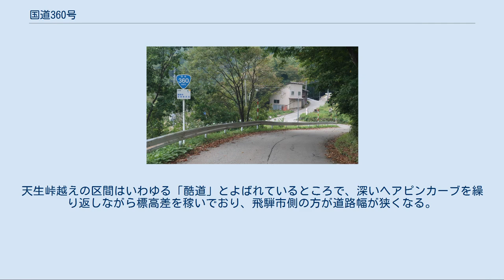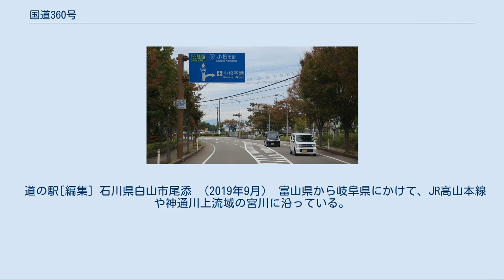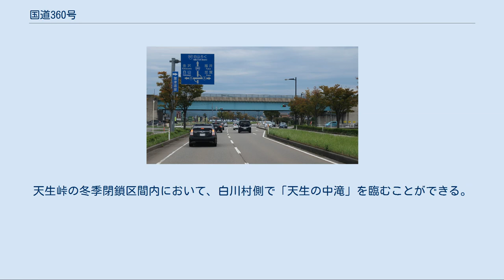国道360号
国道360号 終点 石川県小松市 空港西口交差点 国道360号（こくどう360ごう）は、富山県富山市から石川県小松市に至る一般国道である。
 起点からの重複区間 国道41号との分岐 富山県富山市猪谷 起点の富山市から同市市猪谷までは、国道41号との重複区間となり、起点の富山市と終点の小松市を除いて、路線のほとんどは山間部を通る。
岐阜県白川村から石川県白山市にかけて両県境をまたいだ分断区間があるが、事実上、有料林道の白山白川郷ホワイトロードが代替路になっていて岐阜・石川県境を越えることができる。
 なお、終点の石川県小松市浮柳町の空港西口交差点は、石川県道20号小松加賀線との接続となり、他の一般国道とは接続していない終点交差点である。
 天生峠区間 岐阜県飛騨市河合町天生 岐阜県飛騨市から大野郡白川村を結ぶ天生峠（あもうとうげ）区間は、例年11月から翌年5月または6月まで冬季閉鎖が実施される。
この区間では豪雪地帯で、雪解けとともに道路の破損箇所やガードレールなどの破損箇所の補修工事が行われるため、閉鎖期間がさらに延長されることが多い。
そのため、1年のうちで実質2カ月間しか通行できないこともある。
天生峠越えの区間はいわゆる「酷道」とよばれているところで、深いヘアピンカーブを繰り返しながら標高差を稼いでおり、飛騨市側の方が道路幅が狭くなる。
天生峠の北側の区間は、崖に面した高所を走るためガードレールが設置されている。
 道路の改築事業として富山県富山市から岐阜県飛騨市にかけて丸山バイパス、種蔵・打保バイパス、宮川細入道路、細入バイパスが建設され種蔵・打保バイパスの一部区間を除き既に供用を開始している。
種蔵・打保バイパスの未開通区間は岐阜県の財政状況が厳しいため、完成まで長期間を要する見込みである。
 道の駅[編集] 石川県白山市尾添 （2019年9月） 富山県から岐阜県にかけて、JR高山本線や神通川上流域の宮川に沿っている。
沿線には、合掌造り集落で世界遺産（文化遺産）になっている白川郷がある。
白川郷では賑わいを感じることができるが、起点・終点の平地部を除いて路線のほとんどは険しい山間部を通る。
天生峠の冬季閉鎖区間内において、白川村側で「天生の中滝」を臨むことができる。
 国道8号、小松バイパスとの交差 石川県小松市八幡 富山県 岐阜県 石川県